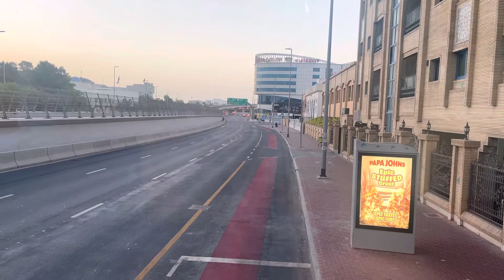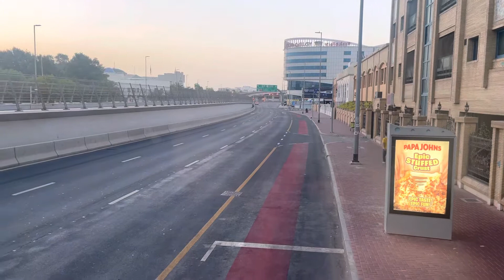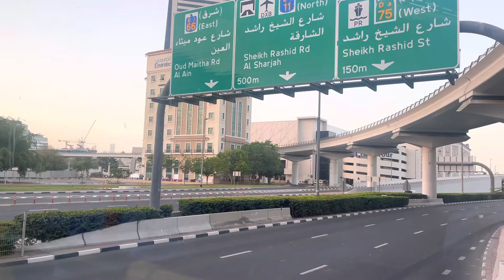VFS जाने road Burdubai to wafi mall#barpipal online tv# राज कुमार छेत्री !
Camera/:राजकुमार भण्डारी

यो भिडियो तपाईलाई मन परेको छ भने लाईक, सेयर र कमेन्ट गर्नुहोस् । Note- यदि तपाईसंग पनि केहि अनौठो कला र प्रतिभा छ वा तपाईको नजिक कोहि त्यस्तो प्रतिभावान व्यक्ति हुनुहुन्छ भने हामीलाई सम्पर्क गर्नुहोस् मोबाईल नम्बर- :-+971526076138

यस च्यानल मा रहेका Video हरु Download गरी अन्य Channel मा upload गरेको पाएमा प्रचालित कानुन बमोजिम कडा भन्दा कडा कारबाही गरिनेछ । र सो Channel लाई बन्द गरिदिने छौ ।

Barpipal online tv